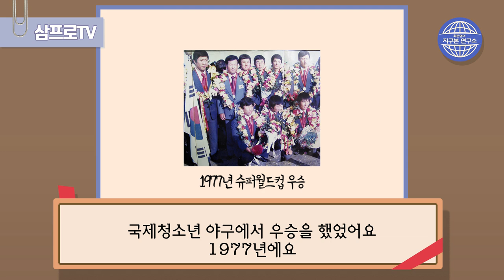니카라과 1부 - 물과 불의 나라 [최준영박사의 지구본연구소 시즌1-10]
감사합니다.

지구본 연구소 시즌1 전체 듣기는 페이지투앱, 팟빵을 찾아주세요-

니카라과 1부, 물과 불의 나라 [지구본 연구소 시즌1 - EP10]